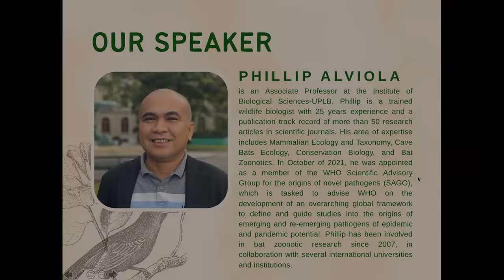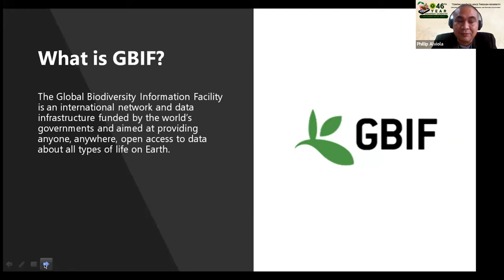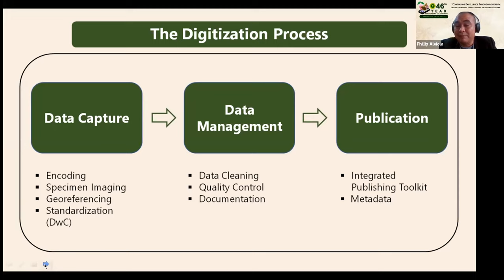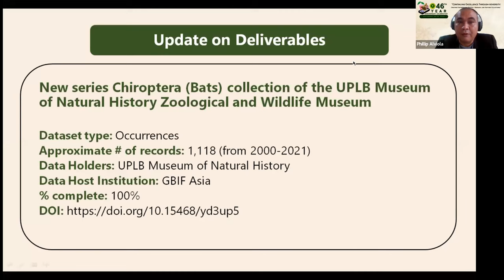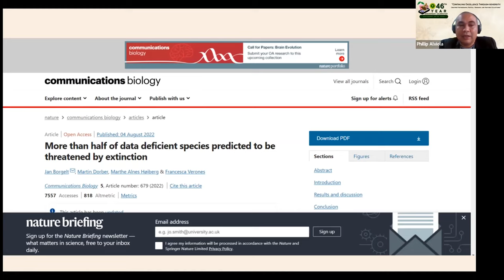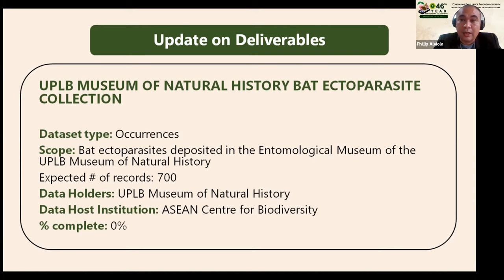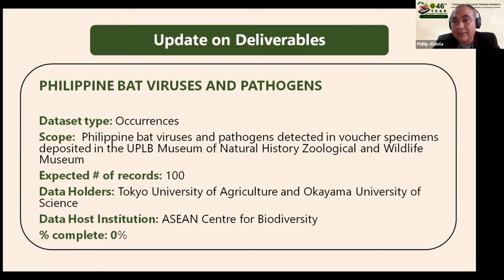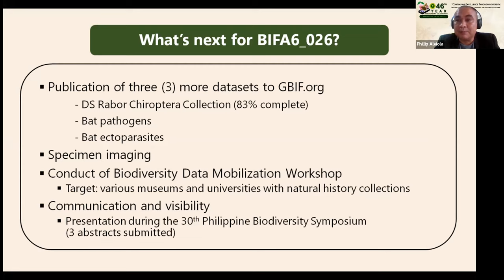MNH@46 Talk: Phillip Alviola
Talk on "Digitization, Georeferencing, and Mobilization of Philippine Chiroptera and Associated Ectoparasites and Pathogens from the UPLB MNH" delivered by Prof. Phillip A. Alviola, curator for mammals and other terrestrial wildlife, during the second day of the UPLB Museum of Natural History Special Webinars themed "Continuing Excellence Through Adversity: Creating Partnerships, Fruitful Research, and Digitized Collections" last 30 September 2022.